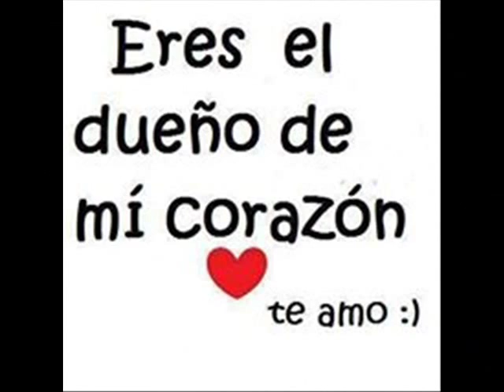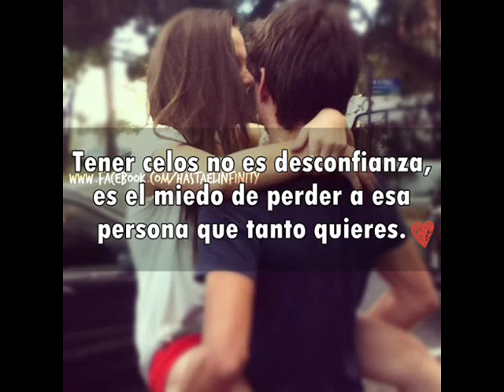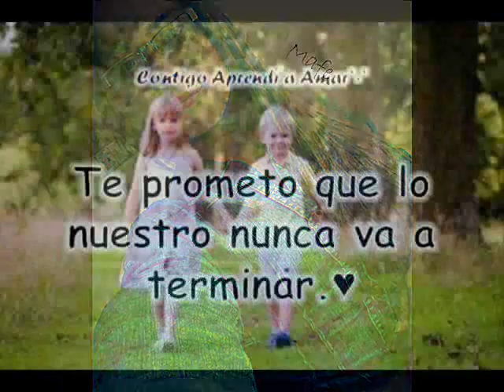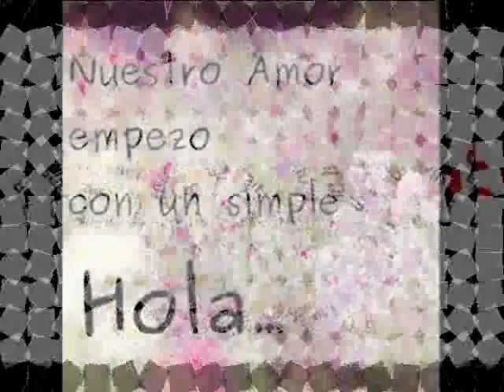Tan Solo Vamos Camilo And Mafe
Te Amoo Camilo Cubides